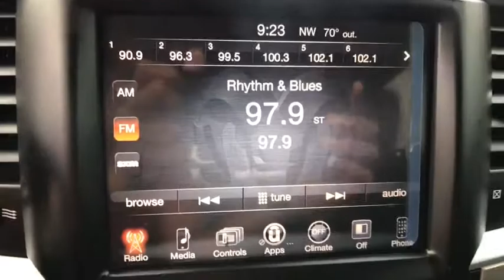2016 Ram 1500 Denton, Dallas, Fort Worth, Grapevine, Lewisville, Frisco, TX D81135A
Granite Crystal Metallic Clearcoat Used 2016 Ram 1500 available in Denton, Texas at Gunn Nissan Denton. Servicing the Dallas, Fort Worth, Grapevine, Lewisville, Frisco, TX area.
2016 Ram 1500 Lone Star - Stock#: D81135A - VIN#: 3C6RR6LT2GG295721

**LOW PRICE!!**, **LOW MILES!**, POWER WINDOWS AND LOCKS, POWER SEAT, 115V Auxiliary Power Outlet, 40/20/40 Split Bench Seat, 6 Month Trial (Reg. Required), 6 Month Trial (Registration Required), 8.4 Touchscreen Display, Auto-Dimming Exterior Mirrors, Bright/Bright Billets Grille, Charge Only Remote USB Port, Class IV Receiver Hitch, Electroluminescent Instrument Cluster, Exterior Mirrors Courtesy Lamps, Exterior Mirrors w/Supplemental Signals, Fog Lamps, Folding Flat Load Floor Storage, For Details Visit DriveUconnect.com, Front Armrest w/3 Cupholders, Front Center Seat Cushion Storage, Glove Box Lamp, GPS Antenna Input, Integrated Voice Command w/Bluetooth, Leather Wrapped Steering Wheel, LED Bed Lighting, Lone Star Badge, Lone Star Regional Package, Media Hub (SD, USB, AUX), Nav-Capable! See Dealer for Details, Overhead Console w/Garage Dr Opener, ParkSense Front/Rear Park Assist System, ParkView Rear Back-Up Camera, Power 10-Way Driver Seat, Power Folding Mirrors, Power Heated Fold-Away Mirrors, Power Lumbar Adjust, Premium Cloth 40/20/40 Bench Seat, Quick Order Package 22R Lone Star (Regional), Radio: Uconnect 8.4, Rear 60/40 Split Folding Seat, Rear Dome w/On/Off Switch Lamp, Rear-View Auto-Dimming Mirror w/Microphone, Remote SD Card Slot, Remote Start System, Security Alarm, SIRIUSXM Satellite Radio, Steering Wheel Mounted Audio Controls, Storage Tray, Sun Visors w/Illuminated Vanity Mirrors, Uconnect Access, Underhood Lamp, Universal Garage Door Opener, Wheels: 20 x 8 Aluminum Chrome Clad.Stop by Gunn Nissan of Denton and check out this 2016 Ram 1500 Lone Star!! Gunn Automotive has been serving Texas in automotive sales since 1955! With our One Simple Price philosophy, we make the car shopping experience an enjoyable one. Come and see why we have one of the best reputations in the Nation! Gunn Nissan of Denton - Real. Simple.Priced below KBB Fair Purchase Price!Reviews:* Massive interior room; low step-in height; available fuel-efficient diesel engine. Source: Edmunds